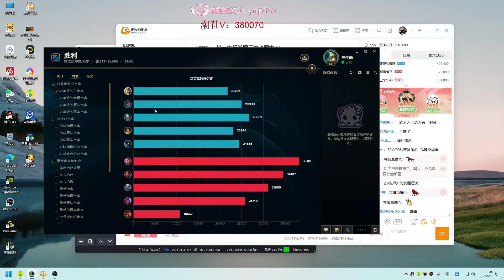[Bruiser Update] Wenshen Riven Mid vs Fizz Super Server Challenger 900 LP